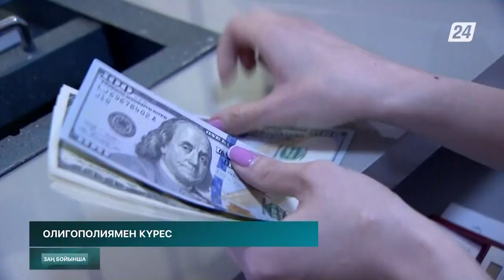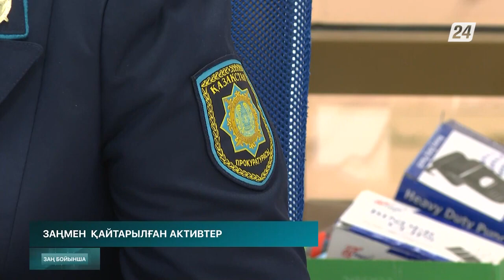«Әділеттілік қағидатын ұстану маңызды» Заң бойынша